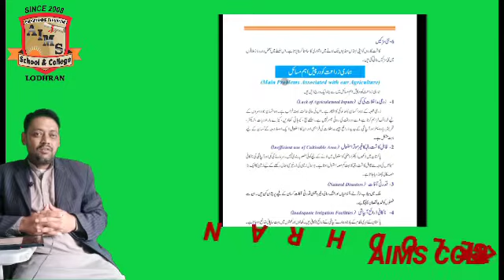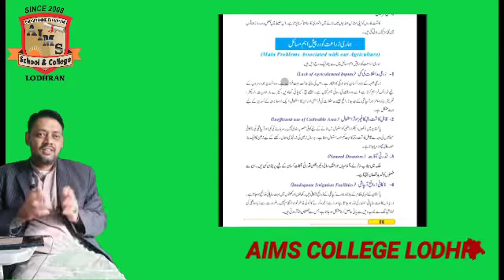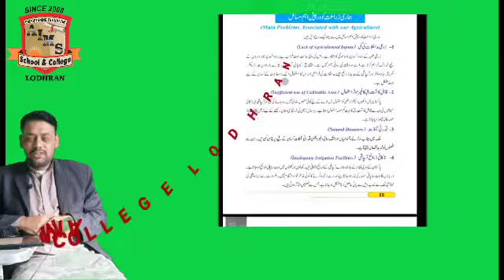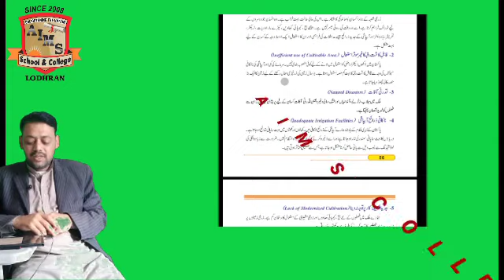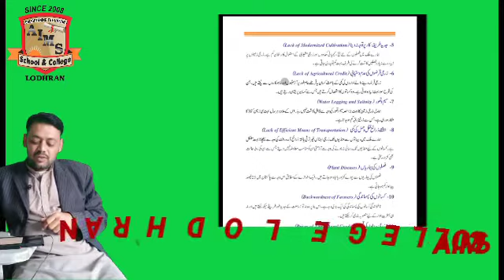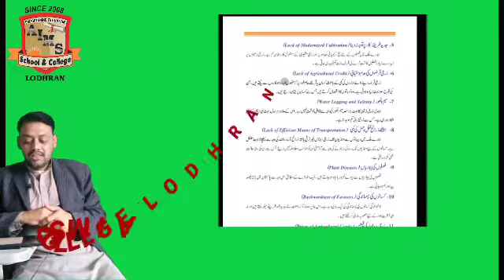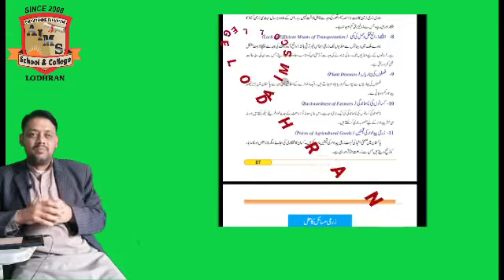class_10th_Pak-study(10-12-2020)